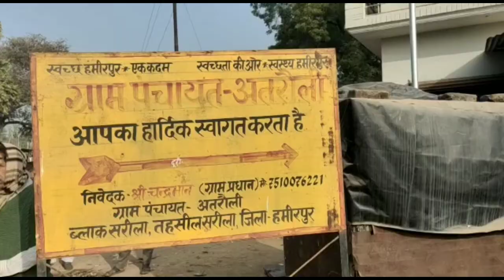उप्र० प्रशासन ने अतरौली के गैंस्टर की सम्पत्ति की जप्त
न्यूज़ 9 टाइम्स उप्र० हमीरपुर से जिला बिशेष संवाददाता रमेश कुमार की रिपोर्ट:-

उत्तर प्रदेश*हमीरपुर जनपद के जरिया थाना क्षेत्र मे SDM खालिद अंजुम एवं CO आशीष कुमार ने अतरौली ग्राम के गैंस्टर एक्ट के पेशेवर अपराधी की संपत्ति की गई कुर्क , अपराध कर अर्जित की गई संपत्ति को किया गया कुर्क , अपराधी सत्येन्द्र पुत्र प्रजापत उर्फ प्रताप राजपूत की 13 लाख की संपत्ति प्रशासन ने कराई कुर्क , एक ट्रेक्टर कीमत 6 लाख व एक मकान कीमत 7 लाख रुपये की संपत्ति हुई कुर्क , जरिया थाना क्षेत्र के अतरौली गांव का मामला है।news9times...